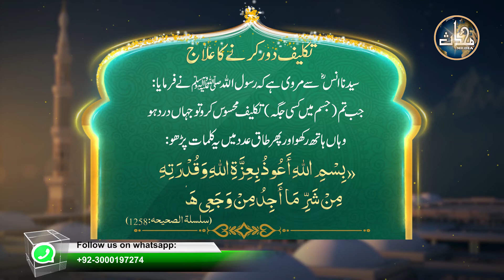تکلیف دور کرنے کا اعلاج | مسنون دعائیں